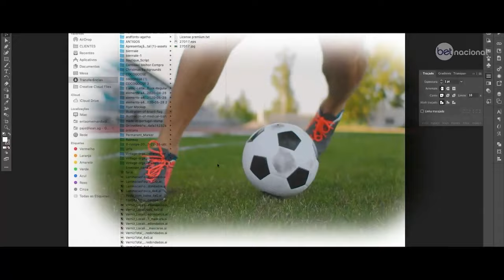FB Scout - conheça Celsinho, novo lateral-direito do Remo